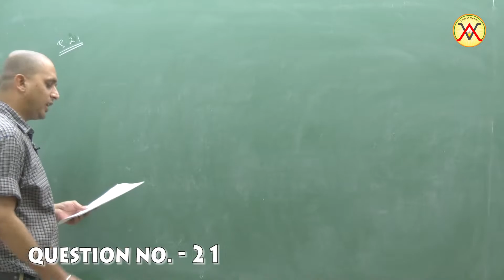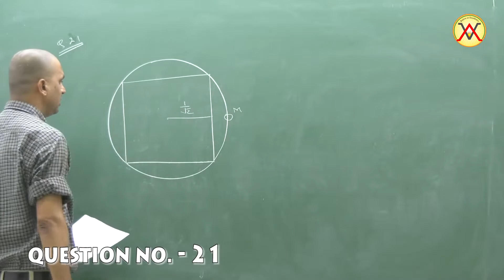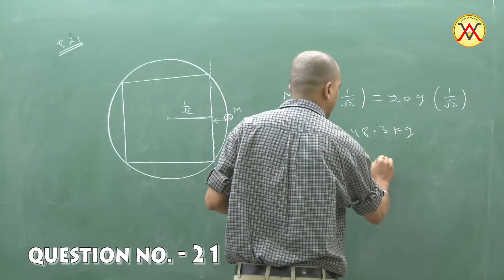KVPY-2018 VIDEO SOLUTION (STREAM: SB/SX), PHYSICS Q.NO.23